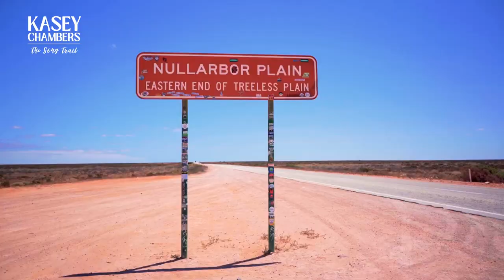Kasey Chambers - The Song Trail (Trailer)